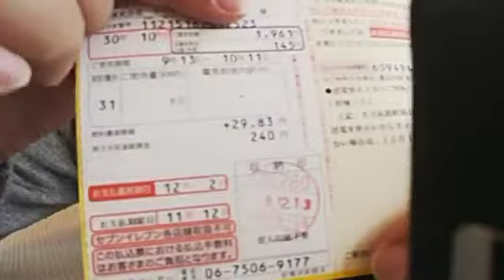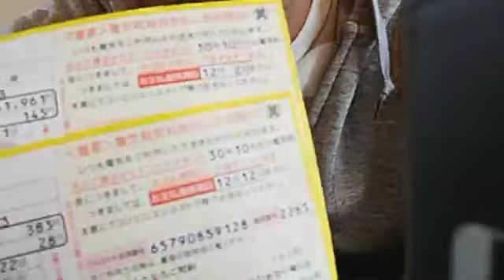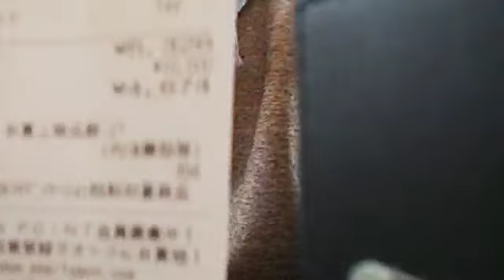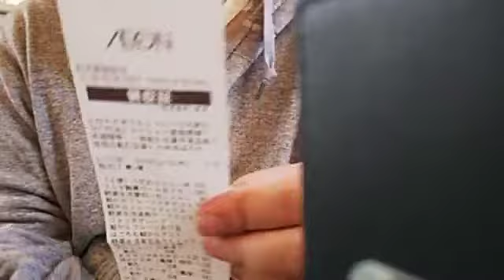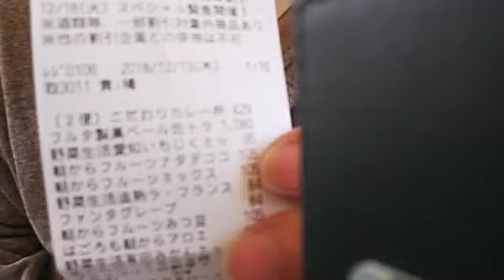カツ食す20181213